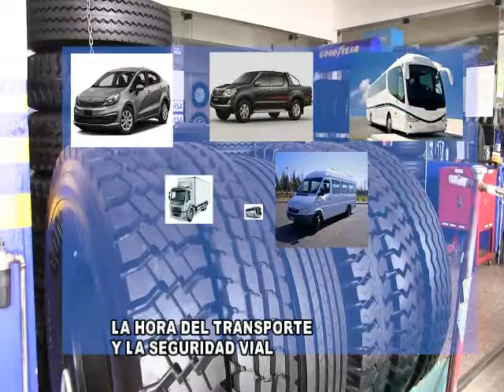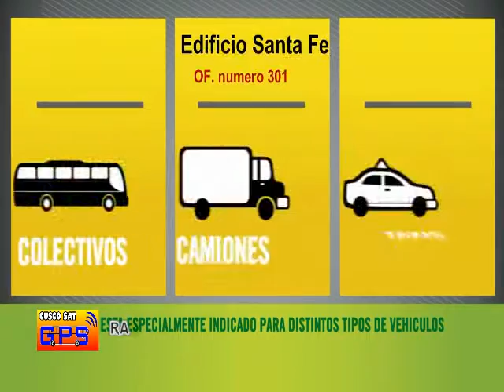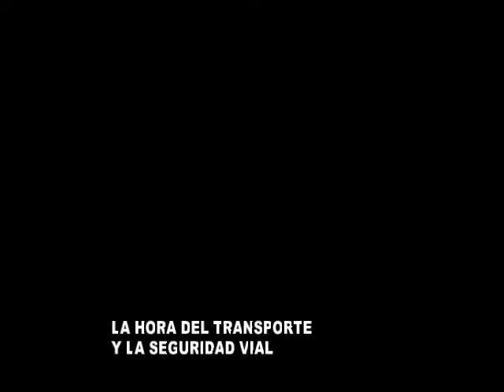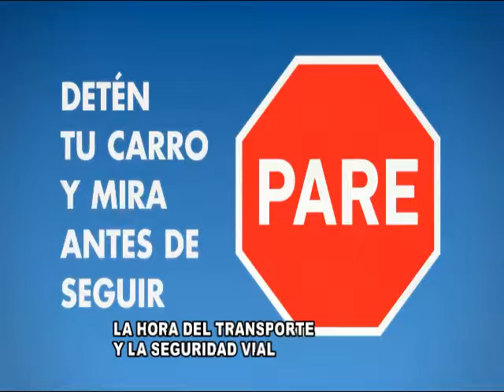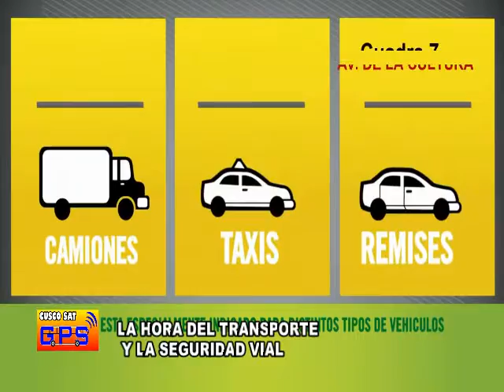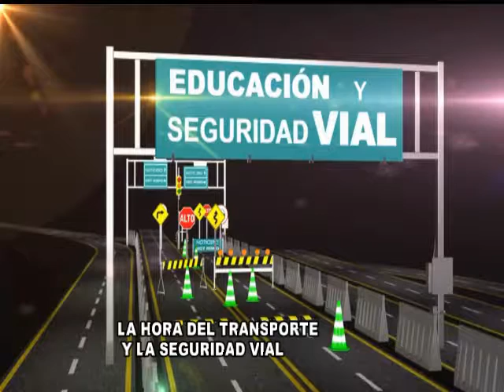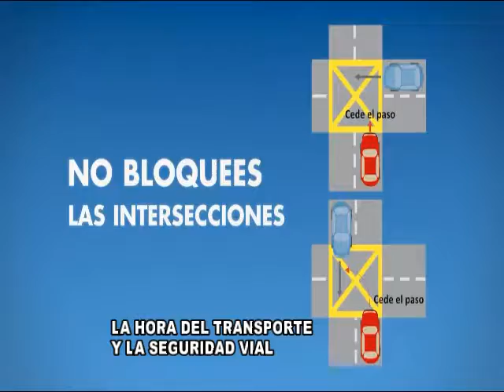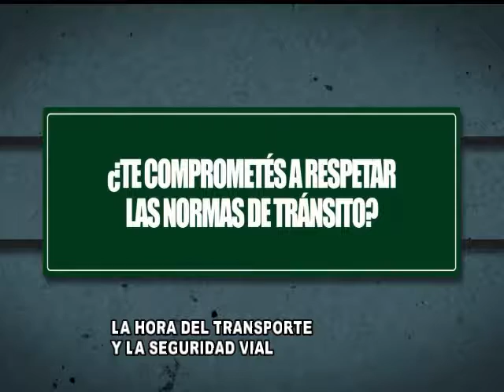LA HORA DEL TRANSPORTE 17 DE FEB 2017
LA HORA DEL TRANSPORTE Y LA SEGURIDAD VIAL PROGRAMA ESPECIALIZADO EN MATERIA DE TRANSPORTE EMITIDO POR RADIO SLAKANTAY 92.70 FM ACCIDENTES DE TRANSITO ADEMAS ENTREVISTAS Y COMENTARIOS